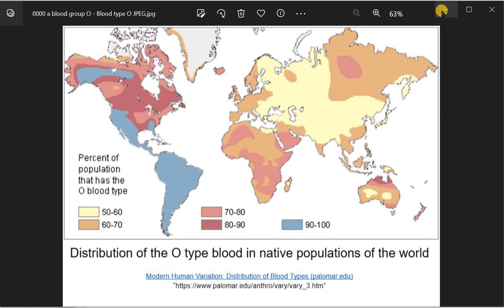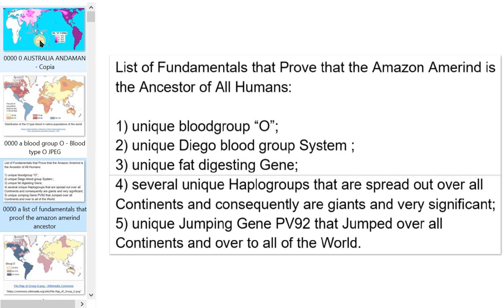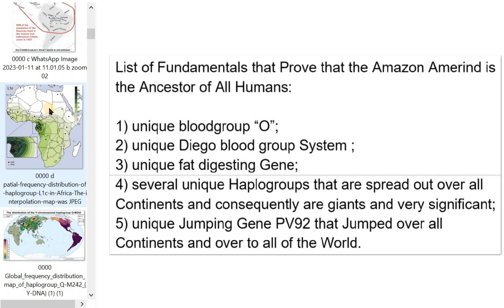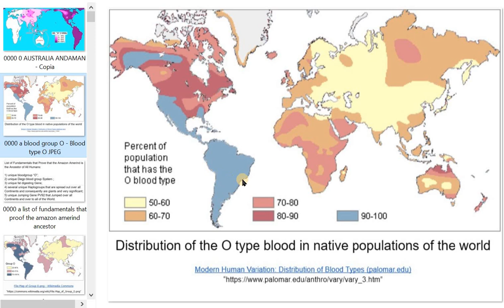FUNDAMENTAL for AMERINDS as ANCESTOR - Video 047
CHAPTERS :

0:00 WELLCOME TO THIS VIDEO.

Most Fundamentals and Science Indicate and Proof that the Origin of all Humans are the Amerinds and the Americas.

00:09 Further there is a significant amount of important Genetic Differences between Amerinds and the Rest of the World.

00:19 These Profound and Essential Differences are ever more Recognized by Scientists, but not Recognized or Verified by Consensus.

00:26 That could mean that most of the People that live today will never know who their Ancestors were, where they Come from, or understand the Importance of this.

00:34 Further the Differences between Amazon Amerinds and all other Humans are so Profound, Essential and Systematic that they cannot be explained by Evolution, Drift or any Standstill in Beringia or anywhere else, except the Americas as a whole.

00:48 Further there must have been a tremendous time of Isolation of the Americas and the Amerinds from their Descendants all over the World.

00:55 Further there is a reason for this one directional Isolation other than distance and it certainly is not because the Americas were not Populated, because they were indeed significantly Populated and this by Amerinds, and as said exactly that Amerind Population is Proven to be the Ancestor of all Humans.

01:17 Such a directional Isolation of the Americas is something totally Different than that there were no Amerinds at all until the Holocene, as was and still is Supposed by Consensus, this while Consensus Negates the Fundamentals and Science that tell totally otherwise.

(00:01:31 Fundamentals and Science indicate that Amerinds are very Old and much Older than for instance Mitochondrial Eve and the Mitochondrial Haplogroup “L”, which are estimated by Consensus to exist only since around 200,000 years ago and as such quite young in the context of Human Evolution.

FUNDAMENTAL FOR AMERINDS as ANCESTOR.

source :

Screen Recording 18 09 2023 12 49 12 - V047